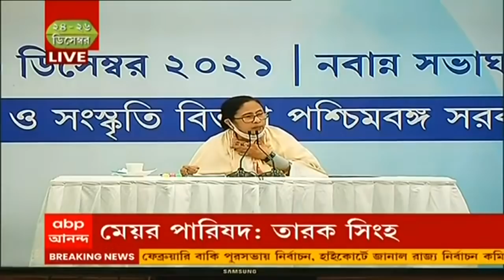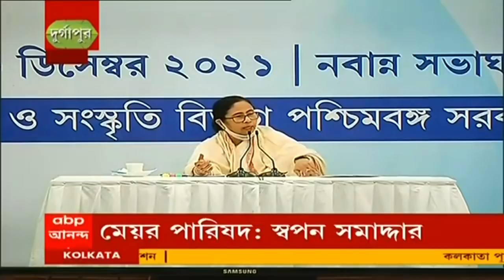Mamata Banerjee: আগামী বছর রেড রোডে হবে বিশ্ব সঙ্গীত মেলা, ঘোষণা মমতা বন্দ্যোপাধ্যায়ের । Bangla News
আজ মমতা বন্দ্যোপাধ্যায় (Mamata Banerjee) বলেন, মহাত্মা গাঁধীর (Mahatma Gandhi) নামে তমলুকে বিশ্ববিদ্যালয় হচ্ছে। নেতাজি (Netaji Subhash Chandra Bose) সংক্রান্ত সব তথ্যই আমরা প্রকাশ করেছি। ২৬ জানুয়ারি ও ১৫ অগাস্ট স্বাধীনতা নিয়ে বিশেষ অনুষ্ঠান। আগামী বছর রেড রোডে হবে বিশ্ব সঙ্গীত মেলা। শ্যামবাজারে 'জয়তু নেতাজি' নামে হবে পদযাত্রা। মনীষীদের জন্মদিনে আলো দিয়ে বিশেষভাবে সাজানো হবে। ১৫ অগাস্ট থেকে ৭ দিন মনীষীদের স্মরণ করার প্রস্তাব।